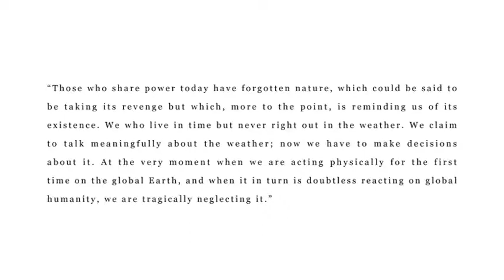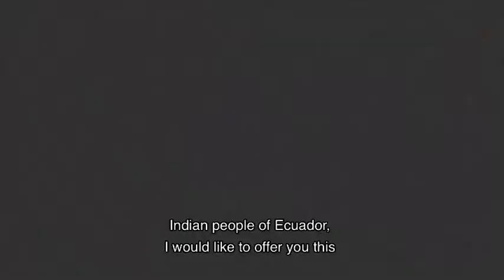CHAPTER 02: LAND RIGHTS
NON-HUMAN RIGHTS BY PAULO TAVARES

Land Rights or What is a Territory? Interview with Luis Macas, Kichwa politician and scholar, founder member of the Confederation of Indigenous Nationalities of Ecuador – CONAIE. Archive images of the landmark indigenous uprising of 1990 in Ecuador. Macas speaks about the “problem of the land” within political struggles of indigenous movements in Latin America, questioning the limits of the concept of territory as defined by the State. The Rights of Nature are grounded on the historical battles of indigenous movements for the State to recognize collective rights to ancestral land, but also points beyond that paradigm, for what is really at stake is the very definition of land/territory to which rights are bound. The fight for territory is situated within the realm of disputes over life. Non-human rights as bio-politics.